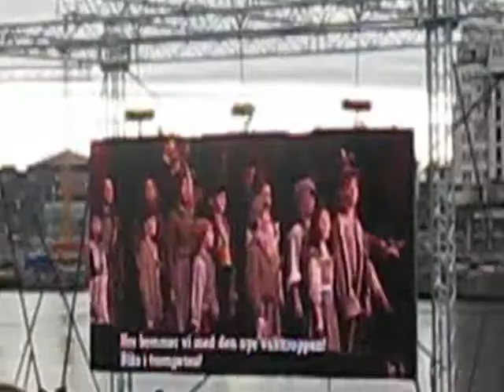Carmen on the Opera roof 2:6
On April 18th, 2009, a production of the opera "Carmen" by George Bizet opened in the Norwegian Opera in Bjørvika in Oslo. It's a production that has been widely celebrated at the Covent Garden opera in London. On opening night the performance was shown on a big screen on the Opera roof, with 7,000 spectators enjoying the show and the sunset. :-) This video shows the Changing of the Guard.